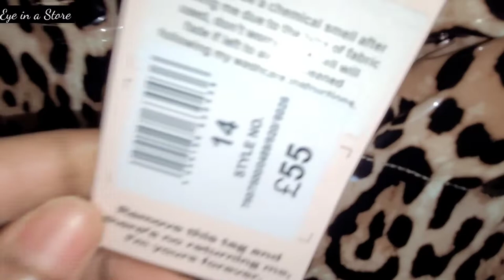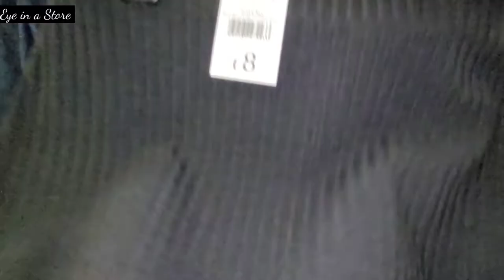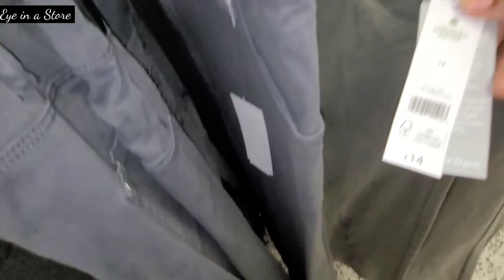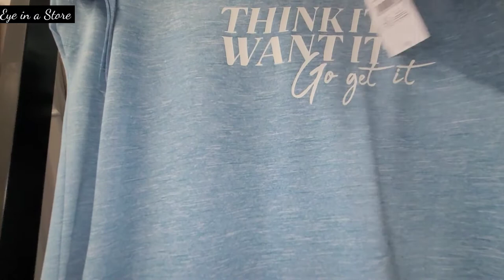*SAINSBURY'S* NEW WOMEN'S WEAR